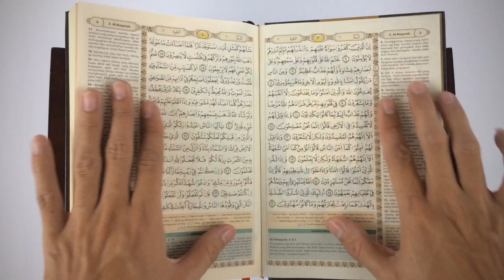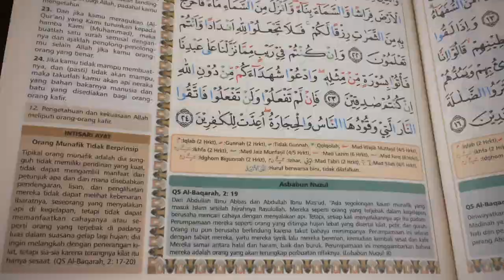Al Qur'an Bukhara Tajwid & Terjemah Souvenir Oleh-Oleh Haji dan Umroh